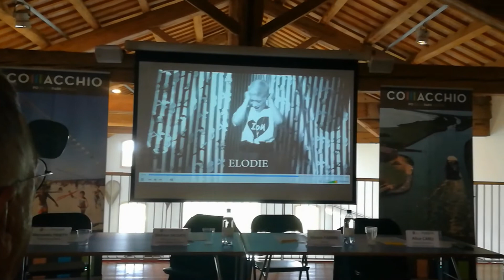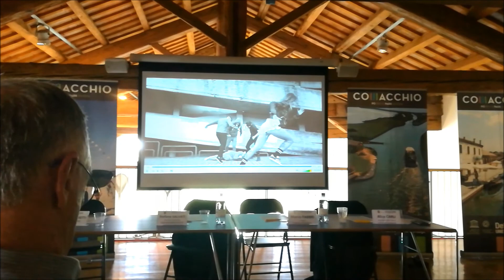Comacchio Beach Festival 2018, gli artisti sul palco di Porto Garibaldi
La nuova edizione del Comacchio Beach Festival mette a segno un cast per tutti gusti per le due serate musicali che l’8 e il 9 giugno infiammeranno la spiaggia di Porto Garibaldi: Edoardo Bennato e Alex Britti protagonisti assoluti della prima serata, seguiti sabato 9 giugno da Elodie, Alessio Bernabei